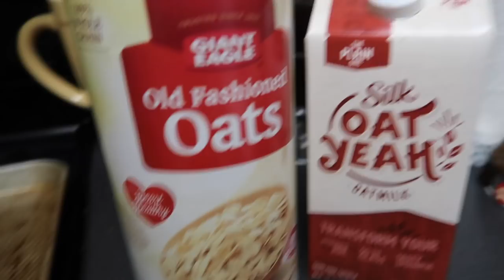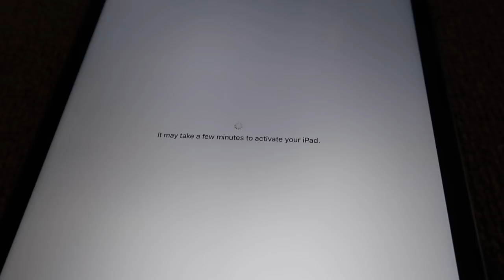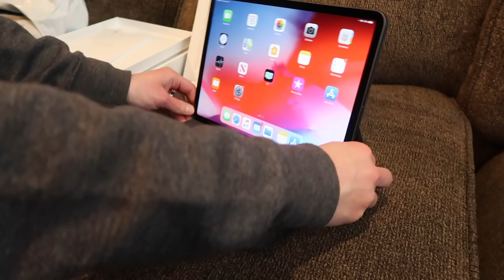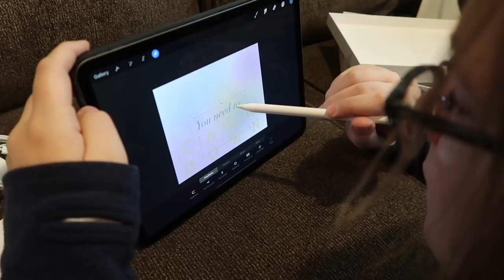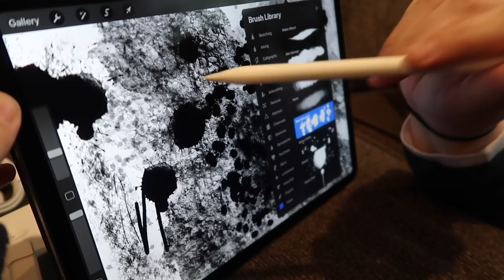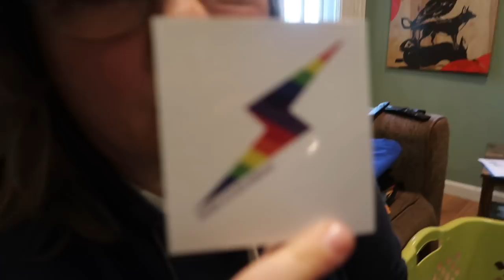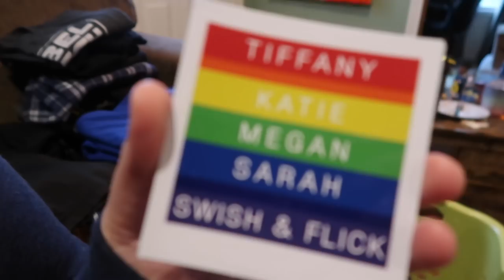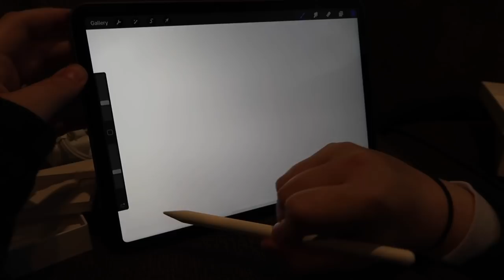iPad Pro Unboxing AND Swish and Flick PRIDE Merch Unboxing!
WE GOT AN iPAD PRO, WHAT?! We are blown away by this thing! Check out our unboxing of not only our fancy new piece of equipment but also a bunch of our new Swish & Flick PRIDE merchandise! 100% of proceeds are being donated to GLSEN, an organization that helps to create a safe environment at school or LBGTQ+ students!

If you would like to purchase merch and help us towards our goal, please . If you would like to just donate, you can head over to Swish and Flick Podcast on Facebook and see the pinned post at the top of the page!

Please consider helping us towards our goal :)

We also start our work out program today - please help to keep up accountable! We want to be healthy for us and for our future babies.